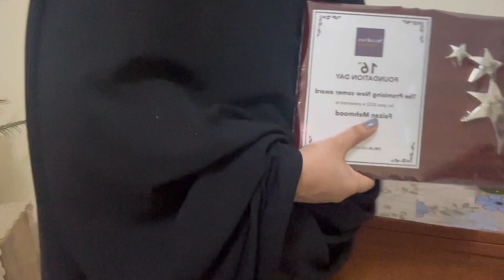My Daily Routine-Drawing Room Cleaning & Renovation